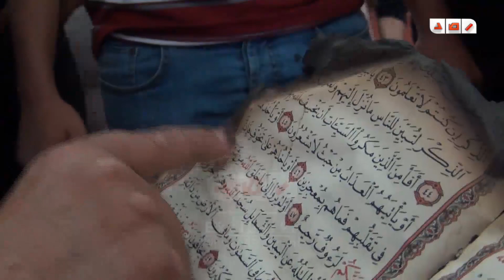رصد | شيخ يقرأ القرآن من احد مصاحف رابعة العدوية المحترقة